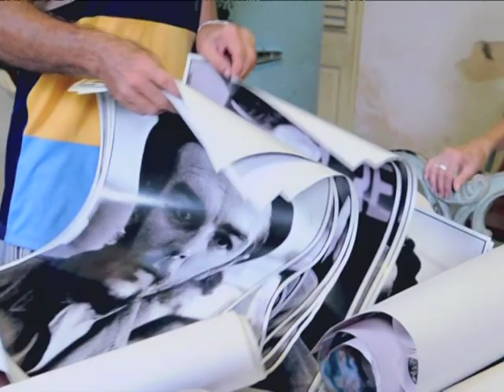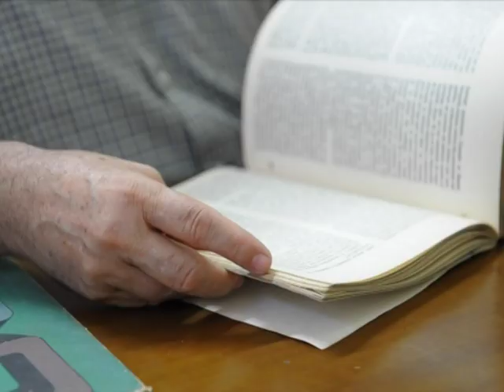Cuba's neighborhood watches: 50 years of eyes, ears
Cuba celebrates 50 since the inception of the country's Committees in Defense of the Revolution (CDR). CDRs, often described as a pillar of the communist regime itself, are the self-styled "eyes and ears of the Revolution" in Cuba. Critics say the watch groups are a repressive tool, giving the government a heads-up on dissident activities on the micro-local level, sometimes tattling on the non-compliant.Duration: 01:47